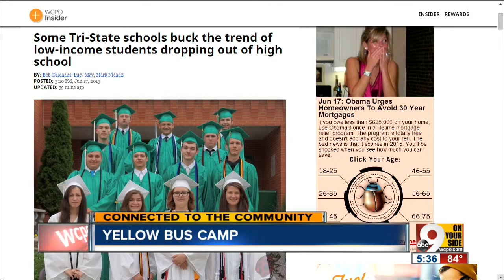Win prime seats to All-Star Game and help Tri-State homeless kids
A local nonprofit wants to give you a chance to win seats to the All-Star Game events - and help homeless kids while you're at it.